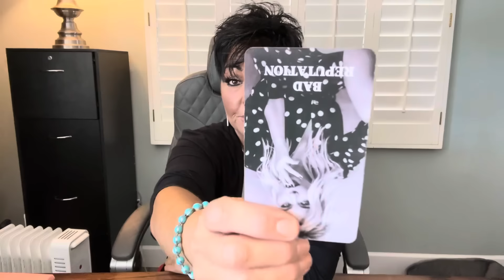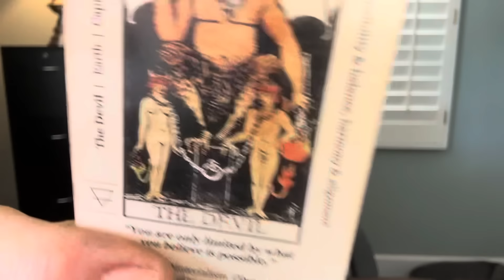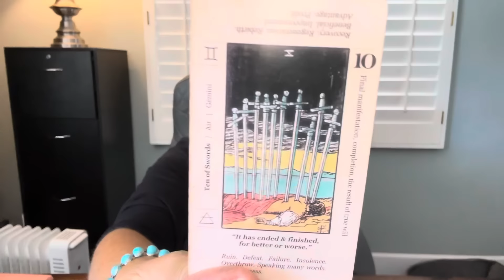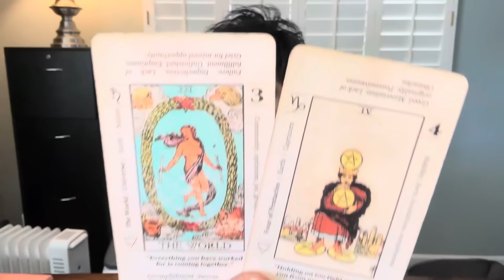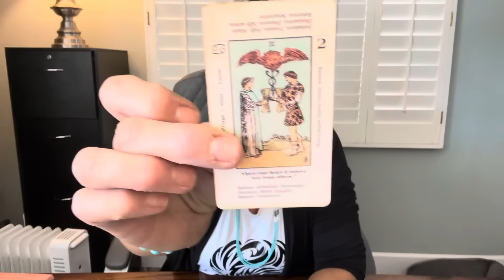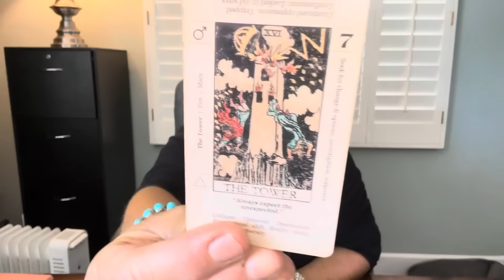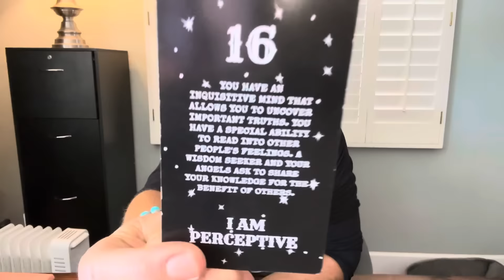ARIES! 💋 You are Walking Into the Best Season of Your Life! Hater Coming In to Apologize!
Closed Out a MAJOR Cycle and You Are Elevating in All Areas of Your Life!  Cyberbullies, Scam Artists and Haters are Dropping their dirty deeds and one is approaching you soon!